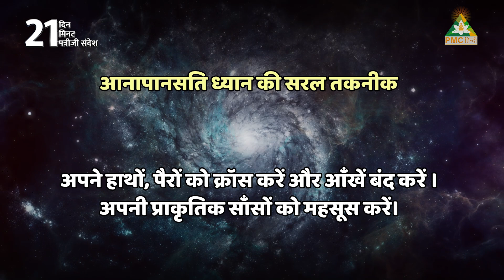Day 19 of 21 Days Challenge 👍 | 21 दिन, 21 मिनट, 21 Patriji संदेश | PMC Hindi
अंतर्राष्ट्रीय योग दिवस के अवसर पर PMC हिन्दी लाया है विशेष ध्यान ✨
2️⃣1️⃣ दिन | 2️⃣1️⃣ मिनट | 2️⃣1️⃣ पत्रीजी संदेश
1 जून से 21 जून तक 🗓️
हर रात 10 से 10:21 तक 🕙
सिर्फ PMC हिन्दी पर 🔴
00:00 : 20:58 - Music Meditation / संगीत ध्यान
20:58 : 22:20 - Patriji Message / पत्रीजी संदेश

TV पर PMC हिन्दी देखें:
Jio TV App & Jio TV+ : Channel No. 1109
Siti Cable: Channel No. 537
DEN Network: Channel No. 131
Fastway: Channel No. 604
Chandani Digital: Channel No. 604
Harsh Cable: Channel No. 397
ABC Digital: Channel No. 604